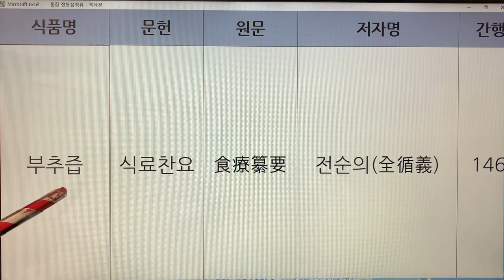한국 전통즙(Korea Traditional Juice) - 9. 부추즙 : 식료찬요